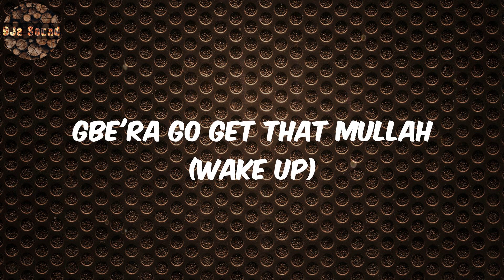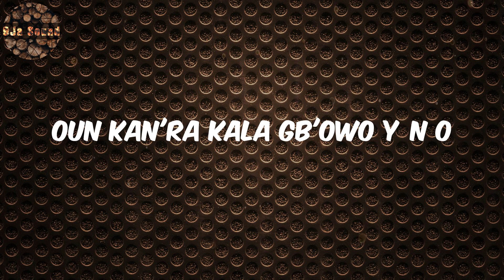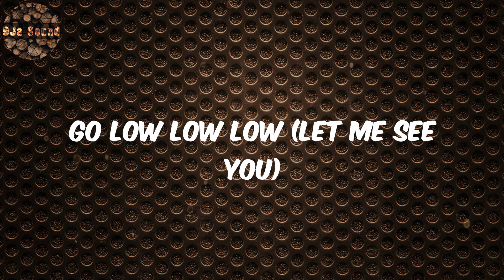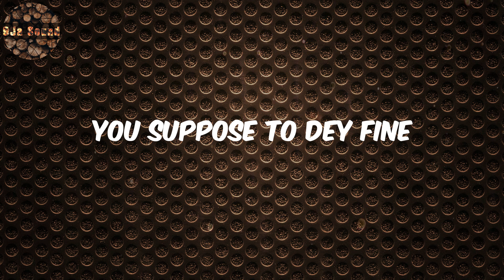Kizz Daniel Lyrics - Buga (Lo Lo Lo)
Lyrics:
Hey
Buga wọn
Buga wọn
Buga wọn
Buga wọn
Lemme see you dey buga (Gbe'ra oh)
Gb'era o

Kizz Daniel, Buga, Kizz Daniel Lyrics, Buga  Lyrics, Lyrics Buga, Lyrics Buga Kizz Daniel